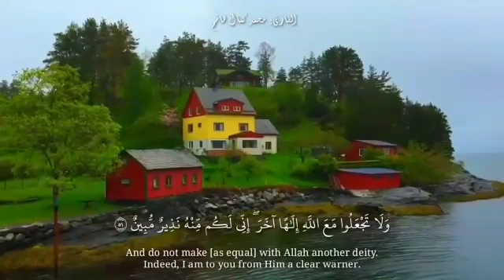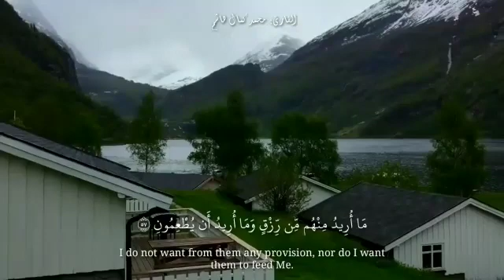سبحان الله وبحمده سبحان الله العظيم